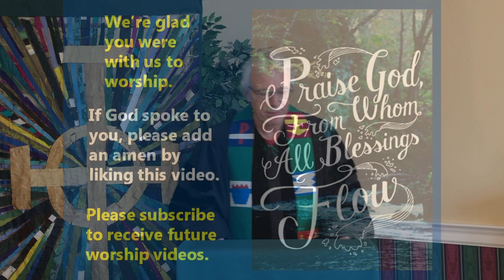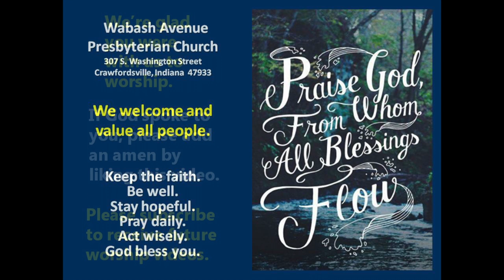Worship Service for Sunday, September 6, 2020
0:00 Prelude
4:48 Call to Worship
6:40 Opening Hymn
8:46 Call to Confession
10:53 Prayer for Illumination
11:15  Scripture
13:06 Sermon
27:00 Prayer of Intercession
30:47 Closing Hymn
34:07 Benediction

Wabash Avenue Presbyterian Church in Crawfordsville, Indiana invites you to join us for our virtual worship service on Sunday, August 23, 2020. The Scripture Reading is the Genesis 31:22-31.  Rev. John Van Nuys' sermon is "Cornered, Outmatched, Blessed".  Jennie Fights Swick sings, "Praise Ye the Lord" and "Amazing Grace". Alan White plays the piano for the Prelude, "Morning has Broken"